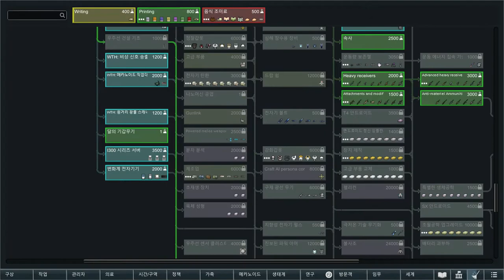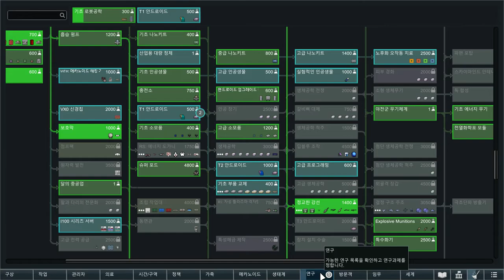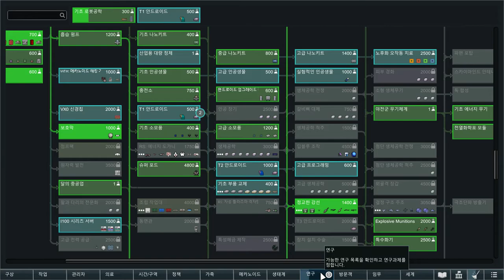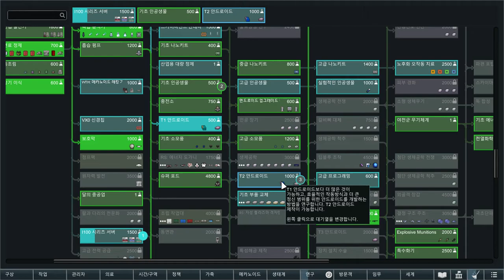[RimWorld] 모든 타입 데미지 X 2 배 스토리 텔러 + 1.2 업댓된 쿠린 플레이 #4